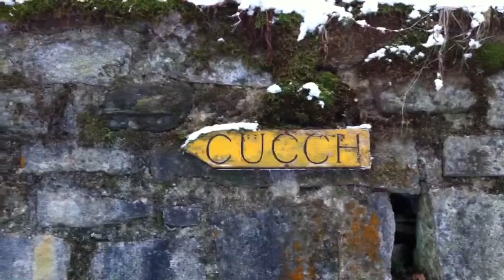Neve a Certara, Ticino, Svizzera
Prima neve in Valcolla, 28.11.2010